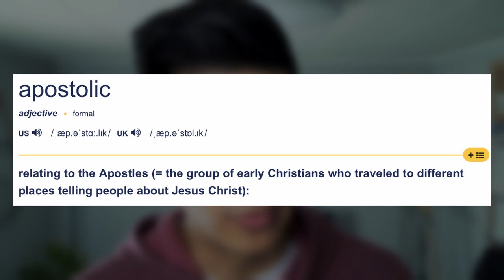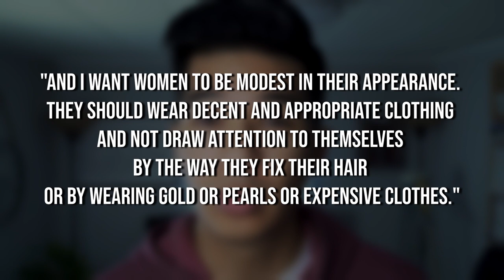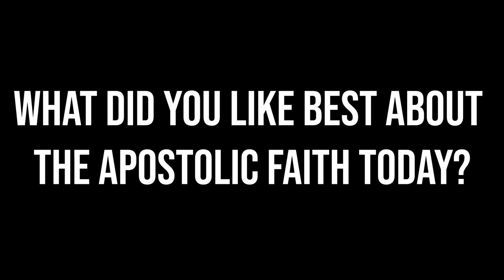What is an Apostolic Pentecostal? What do they believe?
The number one question I get daily is what is an Apostolic Pentecostal AND what do they believe?

In this video, I explain who an Apostolic Pentecostal is and who an Apostolic Pentecostal is NOT! We aren't perfect but we are doing our best to worship our savior Jesus Christ!

He has given us a blueprint for success in his WORD and it's time we follow it to the very end!

QUESTION OF THE DAY: What did you like best about the Apostolic Faith today?

God bless!